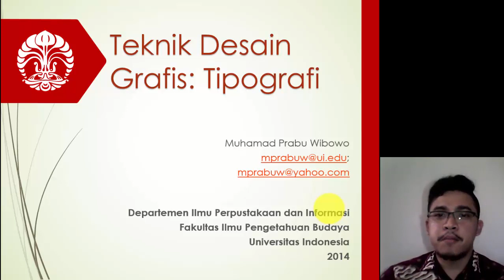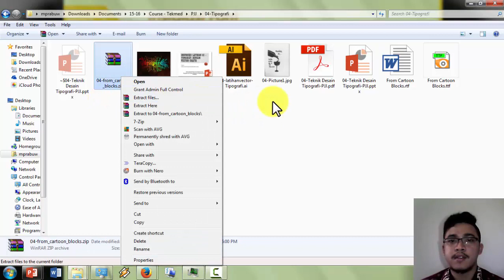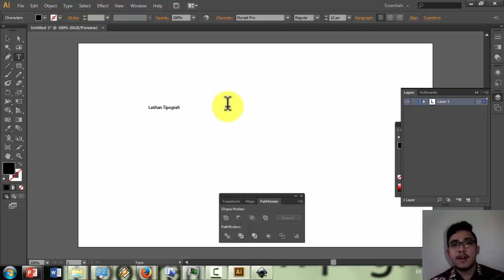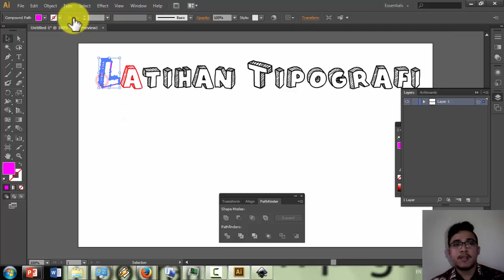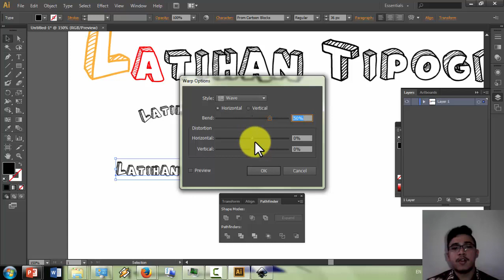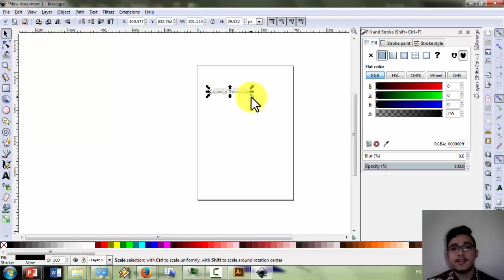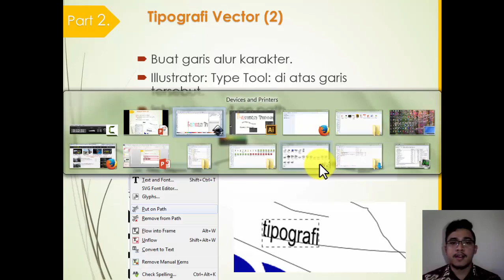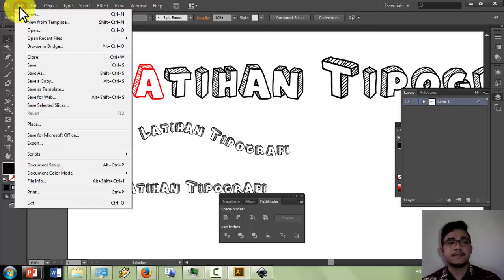Desain Gafis: Tipografi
Video Tutorial Mata Kuliah Teknologi Multimedia - Program Pendidikan Jarak Jauh
PDITT DIKTI. Pembelajaran Daring Indonesia Terbuka dan Terpadu. Direktorat Jenderal Pendidikan Tinggi
Pengajar: Muhamad Prabu Wibowo
Departemen Ilmu Perpustakaan dan Informasi
Fakultas Ilmu Pengetahuan Budaya
Universitas Indonesia
2016

Materi ini dibuat oleh M. Prabu Wibowo dan dipublikasikan oleh Kantor Sumber Daya Pembelajaran UI, Fakultas Ilmu Pengetahuan Budaya Universitas Indonesia dan DIKTI. Penggunaan materi di luar kegiatan perkuliahan UI harus dengan izin pembuat (M. Prabu Wibowo).